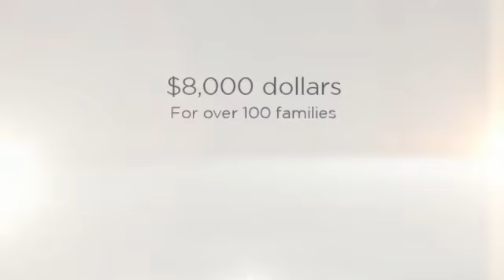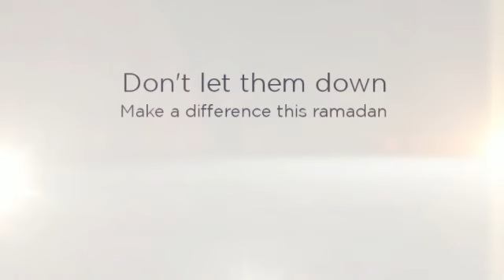MLA - Adopt a Refugee family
Last year we were able to collect $8,000 dollars for this blessed work in which we adopted over 30 families for the month, giving them more than a month supply of food, along with toiletries and house essentials. Followed by our Eid Program where we purchased gifts for over 100 children, $4,000-$4500 for bus rentals ($2000 for 2 buses for the day), taking them to amazing jakes ($18 per person x 120) and had the opportunity to socialize with the community.

This year we wish to do more and the only way we can is through your help! Don't let them down! Make a difference this ramadan!